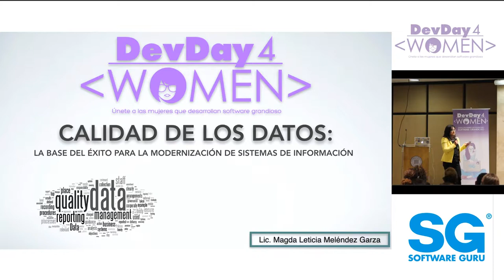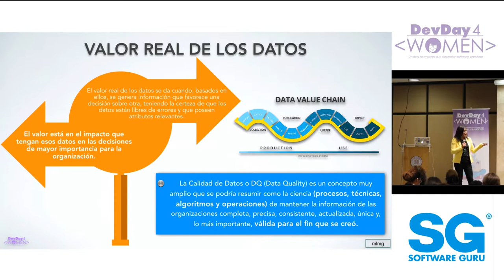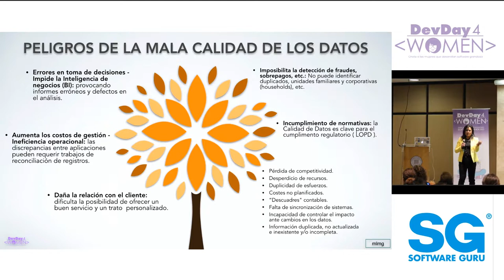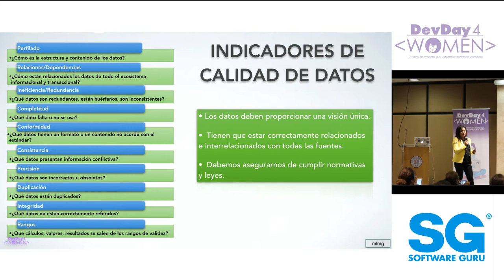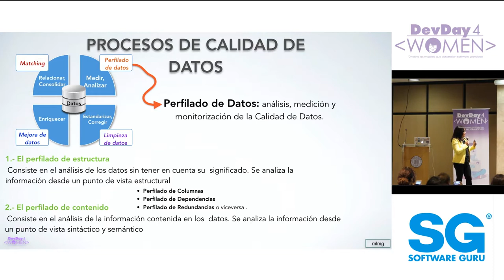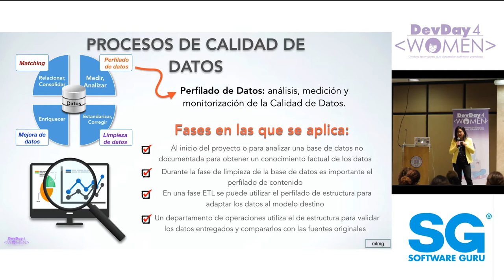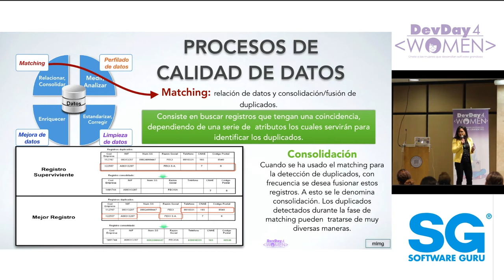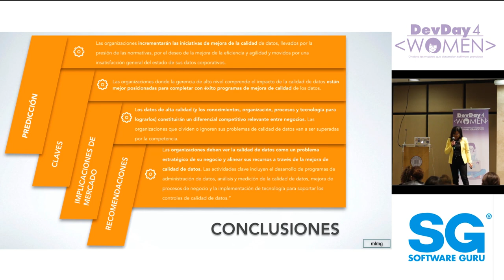Calidad de los Datos: la base para la modernización de sistemas de información - Magda Meléndez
La ponencia tratará los aspectos más importantes a considerar para llevar a cabo una exitosa migración de datos de una organización en la modernización de los sistemas de información o la adquisición de nuevos sistemas o aplicaciones. Se cubren aspectos como la metodología, buenas prácticas y el proceso para la migración de bases de datos, haciendo énfasis en el análisis de la calidad de los datos.